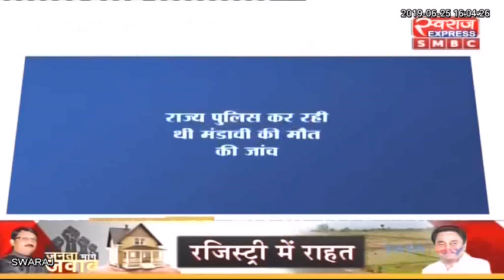ब्रेकिंग : भीमा मंडावी की मौत की जांच नहीं करेगी छग पुलिस, एनआईए की याचिका पर हाईकोर्ट ने लगाई रोक…